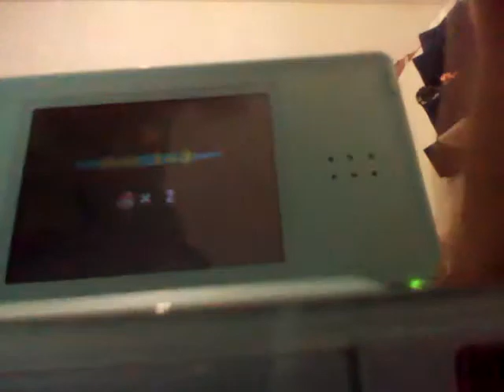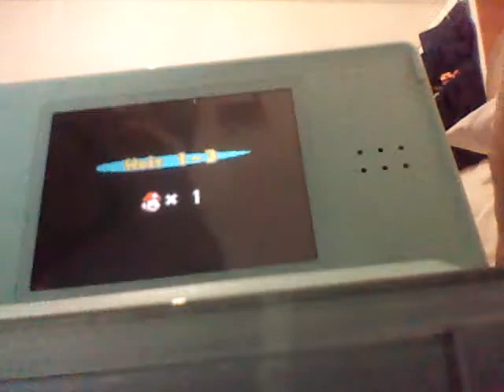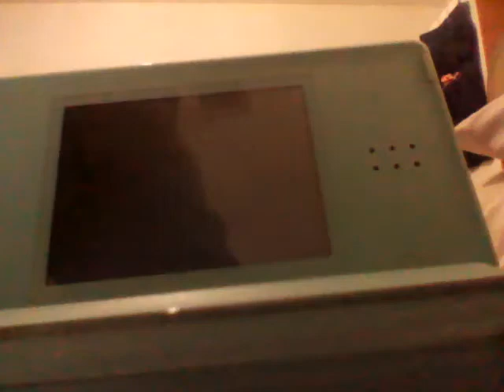Super mario na nitendu EP 1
Josip matanovic